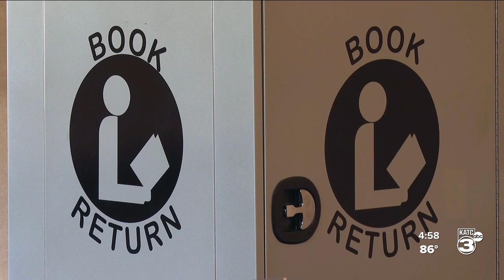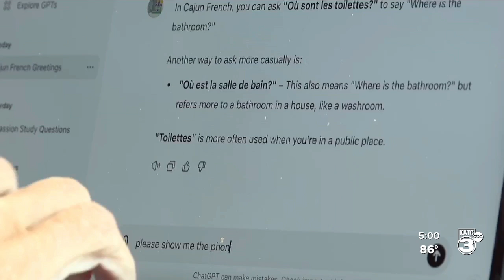Local woman creates AI chatbot for Cajun French